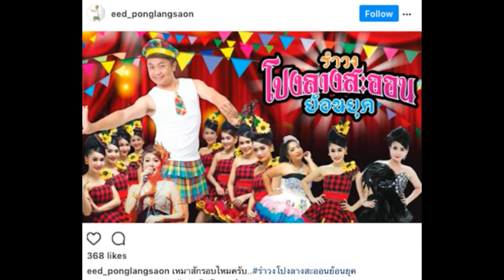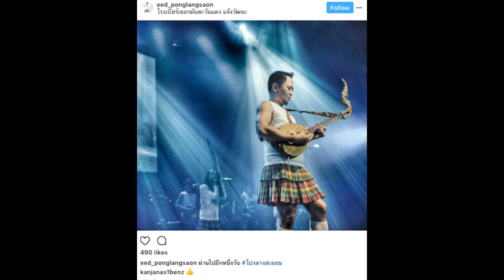“อี๊ด โปงลาง” เผยพ่อจบแค่ ป.4 แต่ล่าสุดจบปริญญาในวัยใกล้ 60 พร้อมเรื่องราวสุดประทับใจ!!